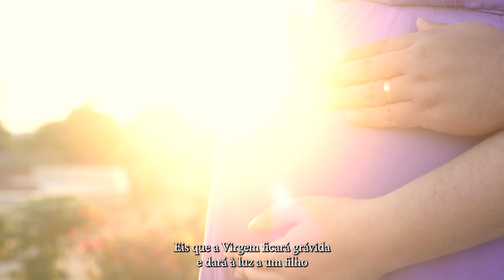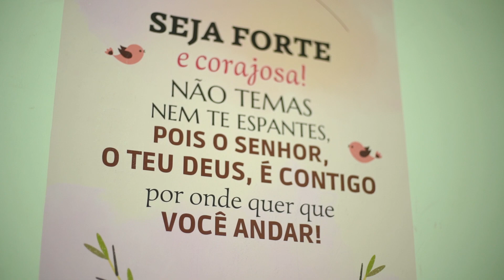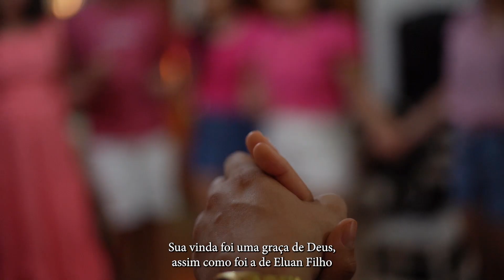A CHEGADA DE ELOISE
Rebeca e Eluan compartilham essa história de amor e fé.